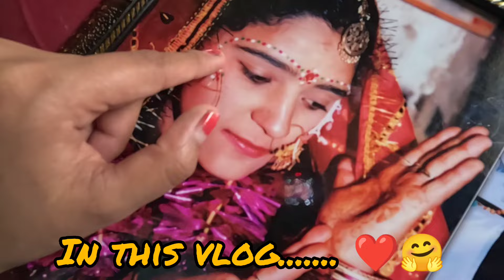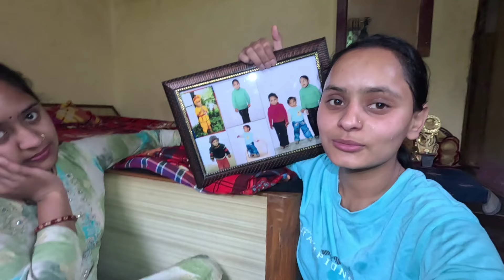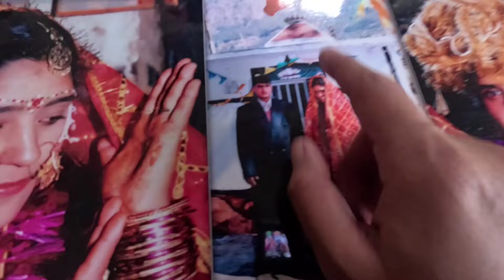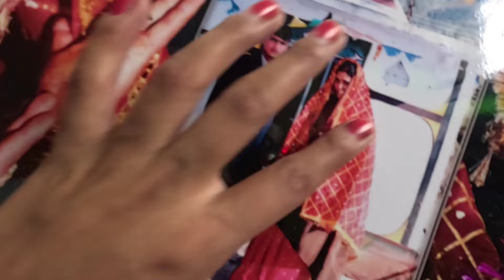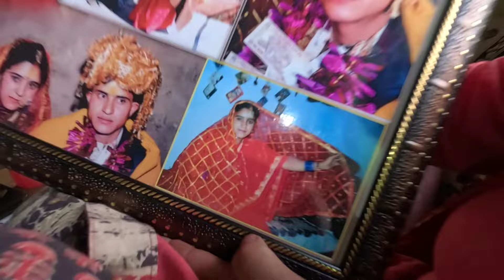माँ अपनी शादी की फोटो देख कर खुश हो गयी और Important Member भी पहुँच गए घर 😁❤🥳